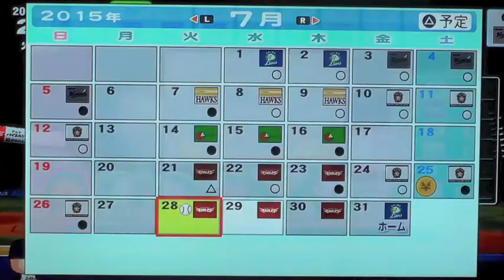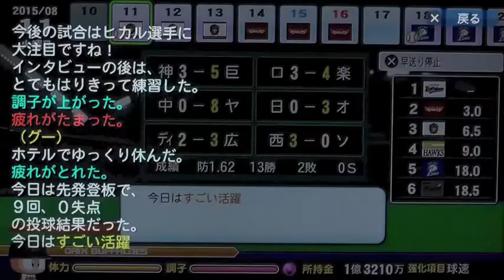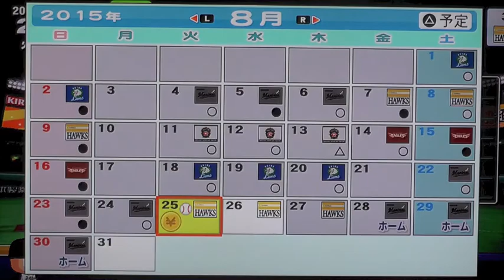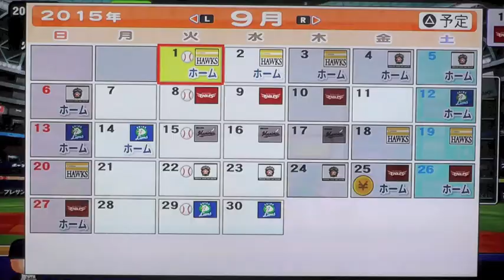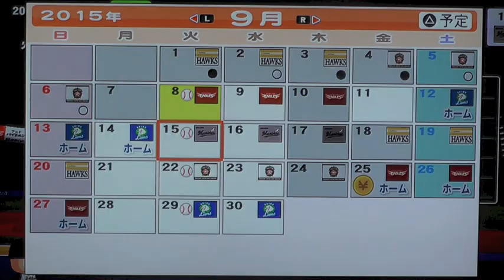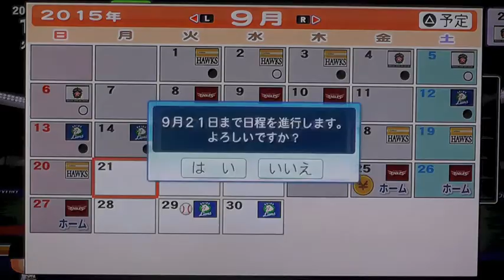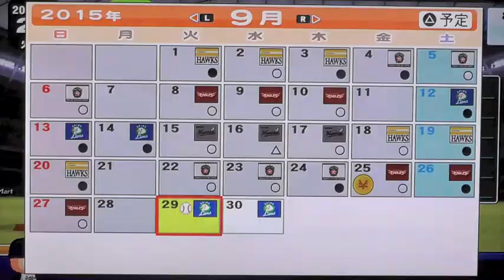パワプロ2013 マイライフ 弱小球団に田中将大（マー君）を超える逸材が入団したとしたら・・・part9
【テーマ】パワプロ2013　マイライフ　弱小球団に田中将大（マー君）を超える逸材が入団したとしたら・・・

初期の選手能力

163km
コントロールA(80)
スタミナA(86)

総変化量22
超スローボール
シュート5
マリンボール5
SFF4
カーブ7